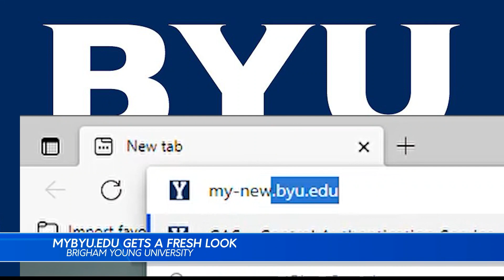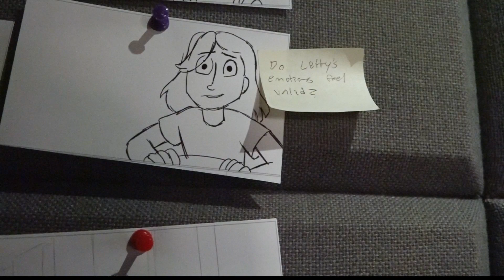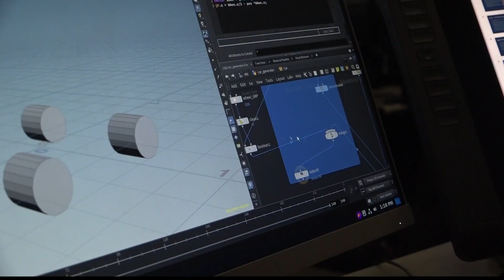Universe Live Feb. 15